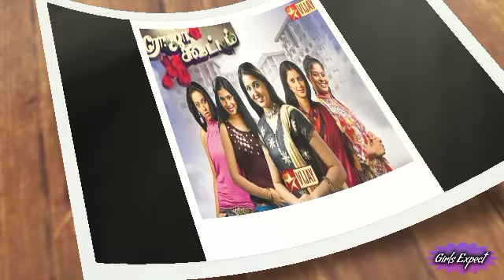Meera New Serial | New serial Coming Soon !!!